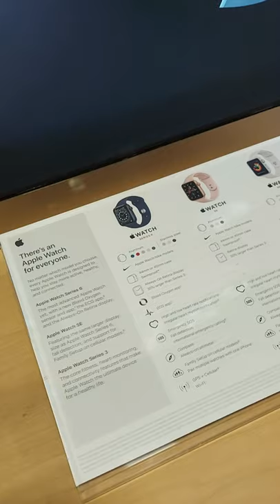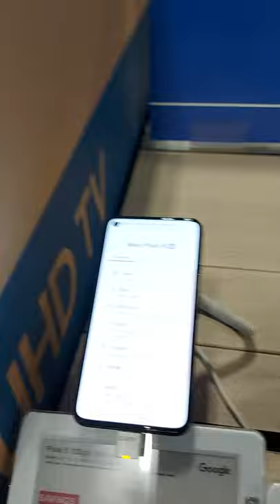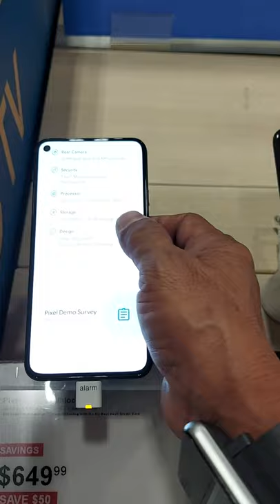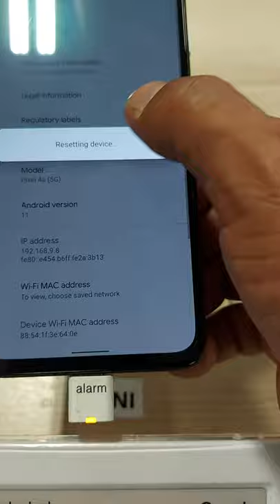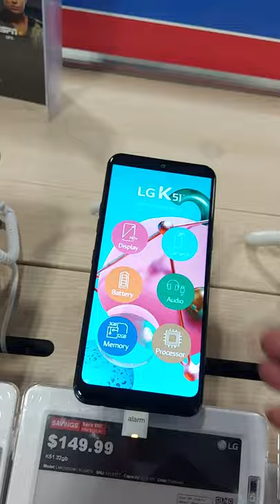Goole Pixel 5 5G